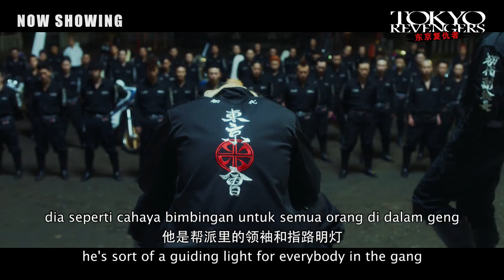Tokyo Revengers: Audience review v2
Let's hear from the audience about the thrill and excitement that they had when they watched Tokyo Revengers!

And now it's your chance to feel that thrill and excitement because Tokyo Revengers is already showing in cinemas! 🎉